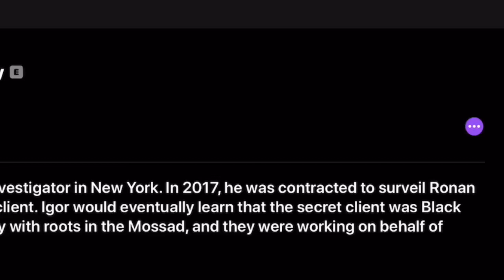Ronan Farrow podcast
Ronan farrow gets followed by the black cube a group of ex moussed agents spying for Weinstein